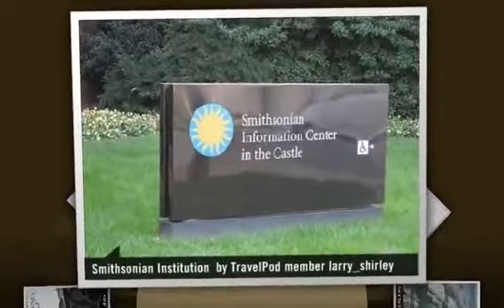Smithsonian Institution - Washington DC, District of Columbia, United States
- Created at TripWow by TravelPod Attractions (a TripAdvisor™ company)

Smithsonian Institution Washington Dc
The world's largest museum and research complex is actually comprised of 15 specialty museums, and other affiliates, with subjects that vary from African Art to the postal service, sculpture to space exploration.

Travel blogs from Smithsonian Institution:
- "... This is one the many fantastic and free museums that make up the Smithsonian Institution in DC and I am a big fan ..."
- "... Our next stop was the Smithsonian Institution which is a huge museum of modern art, we then walked through China Town, then past the Bank of America ..."
- "... There are many museums that make up the Smithsonian Institution and it was difficult deciding what to see first, but we figured this would be a good place to start ..."
- "... " All tourist sights (including numerous museums, the National Gallery, the Smithsonian Institution, National Archives, the Library of Congress (the largest in the world) AND the massive government office ..."
- "... Such an amazing sight and I hope the pictures come out ok We had planned to visit a few of the Smithsonian Institution Museums that day, but almost EVERYTHING in town was shut on account of the weather ..."
- "... The Smithsonian Institution is an educational foundation chartered by Congress in 1846 that maintains most of the nation's official museums and ..."
- "... place to visit any time ( except the winter I guess) - I visit often - it has the best museums to visit - the Smithsonian Institution and its museums - most of them around the National Mall - there is a new WWII memorial that has come up in recent years ..."

Photos from:
- Washington DC, District of Columbia, United States

Photos in this video:
- "View of the Smithsonian Institution" by Ulka from a blog titled "Washington DC"
- "Smithsonian Institution " by Larry_shirley from a blog titled "Second Day in Washington, DC"